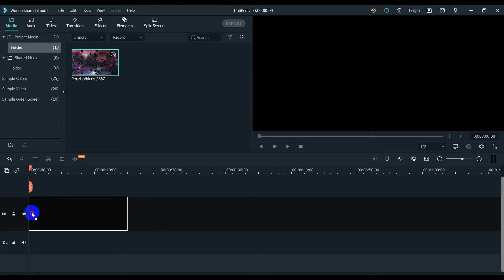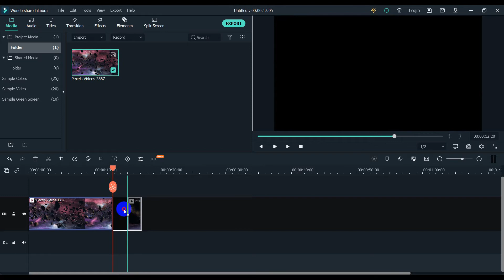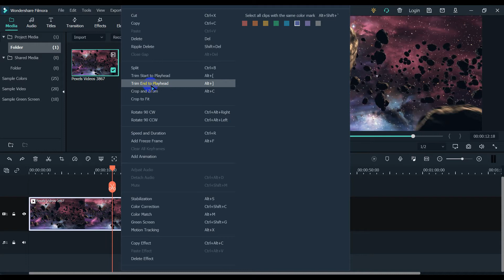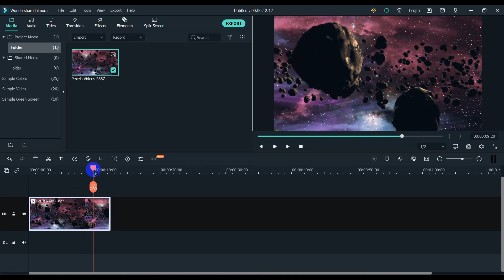How to cut and trim a video in filmora X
Professional Video Editing With Filmora X

This video is a complete course of Filmora X and also applicable for Filmora 9 users. We will practically learn everything, every tool and option available in filmora x.

If you want to learn video editing within a short time then this video can help you. In this Wondershare Filmora X video tutorial, I will show you how you can edit the video easily.

Wondershare Filmora is a wonderful video editing software. In this video, I am going to share with you how to video edit with Wondershare Filmora X. Don't worry you can follow this tutorial for Wonshare Filmora. The basic tools & pattern is similar to Filmora x & Filmora 9. if you are beginners & went to learn how to video editing like video cut, copy, color correction, transition, effects, audio editing, logo setup, etc? This is the right video for you. This video editing tutorial in Bangla. I am trying to give you my best possible to teach you. Wondershare Filmora X means Wndershare Filmora 10.

Section-1:
Start your video editing journey

Section 2: Functions, Tools & Features Of Filmora X